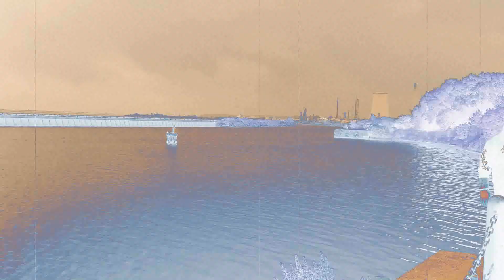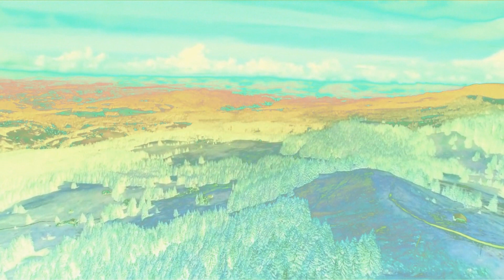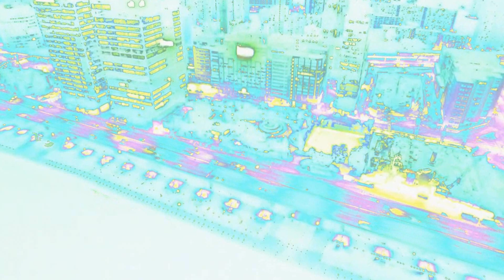Civilian Zen - 'Observations' ( The Complete 'Observation' Album Videos 2021)